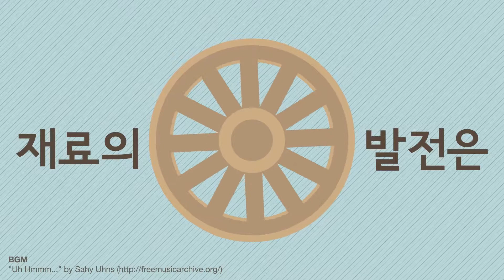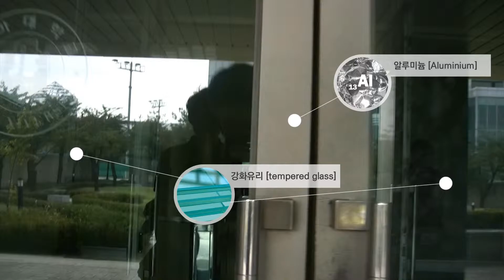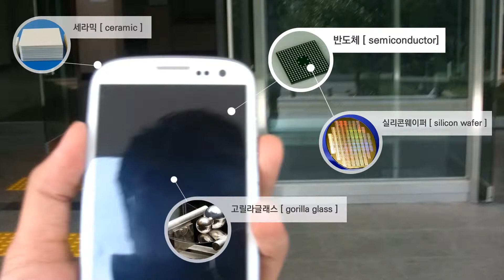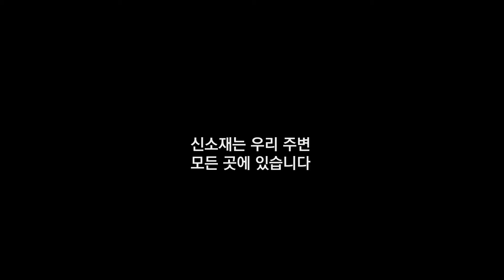인하대학교 신소재공학과 UCC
신소재공학과 학생들의 전공소개 UCC입니다.